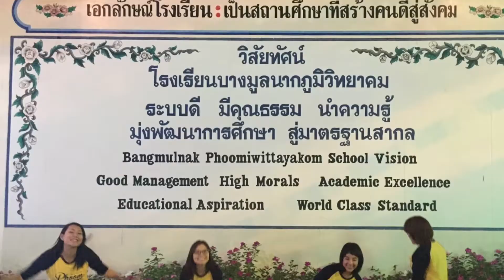xPoom Night 2014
xPoom Gang reunion in xPoom Night, 20 December 2014... Let's go!!!